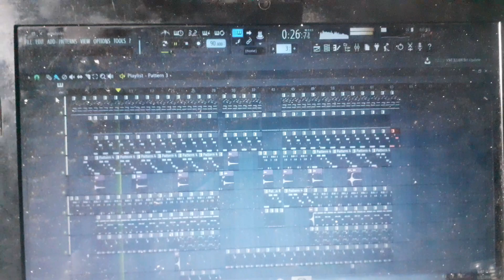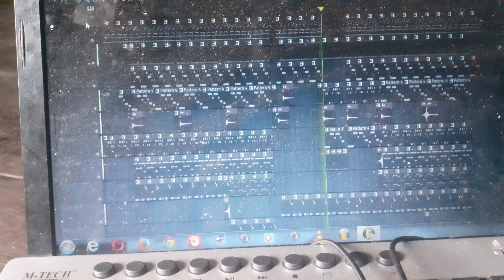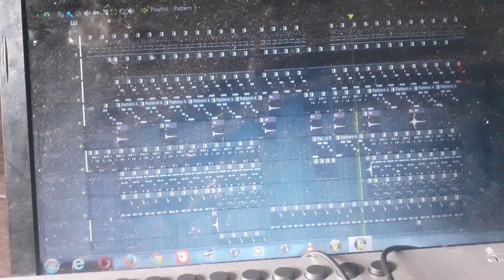PROJEK BEAT OLD SCHOOL🔥🔥2020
Sebelumnya Maaf Ini Hanya Video Singkat
Mengisi Waktu Kosong Deng Beat OLD SCHOOL

🔥🔥🔥🙏🙏🙏Maaf Kalau Musik Kedengaran Ribut Karna Ana"Komplex Jg 😇😁😁😁😁